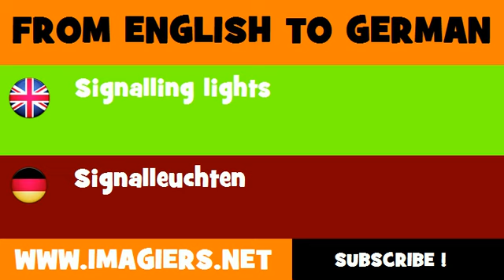DEUTSCH ENGLISCH = Signalleuchten